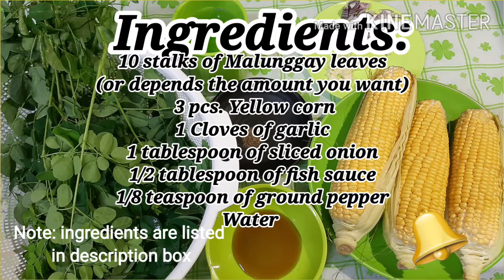Healthyfood# Sautèed Yellow Corn with Malunggay Leaves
Today's recipe is Sautèed Yellow Corn with Malunggay Leaves. It is a very healthy food because of the benefits that you can get from the ingredients which is corn, especially in malunggay leaves, there's a lot of benefits and can cure any sickness..

Ingredients:

10 stalks of malunggay leaves
 (or  depends on the amount you want)
3 pcs. yellow corn
1 clove of garlic
1 tablespoon of sliced onion
1/2 tablespoon fish sauce
1/8 teaspoon ground pepper
Water